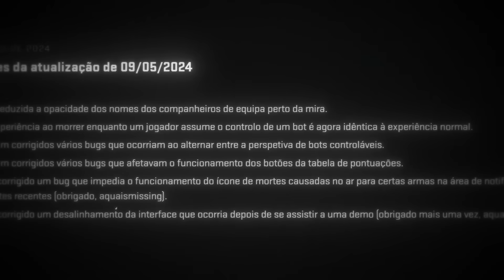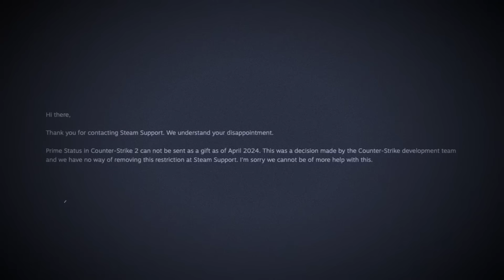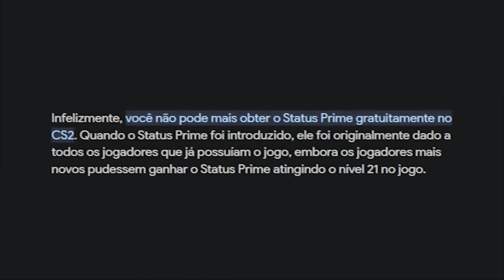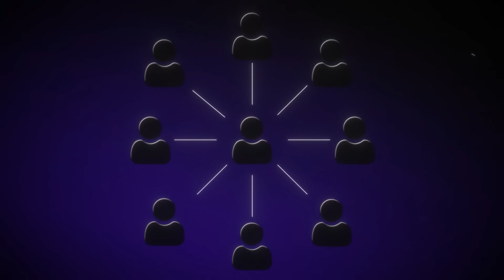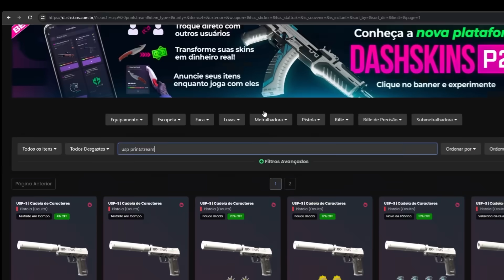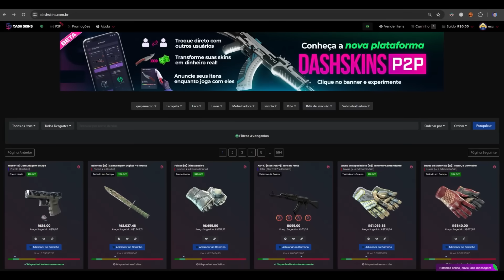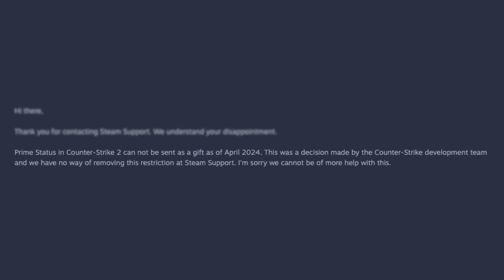FIM DO STATUS PRIME? A VALVE tomou uma ATITUDE ESCONDIDA contra os CHEATERS...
O fim do status prime no CS 2? Confira essa atualização que a VALVE escondeu de todo mundo!